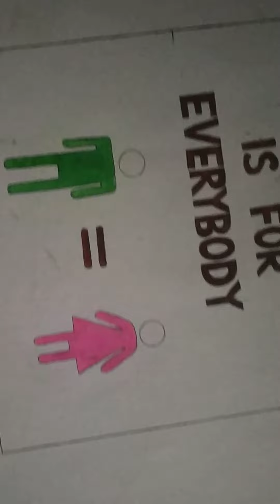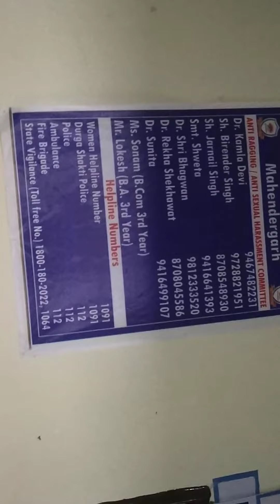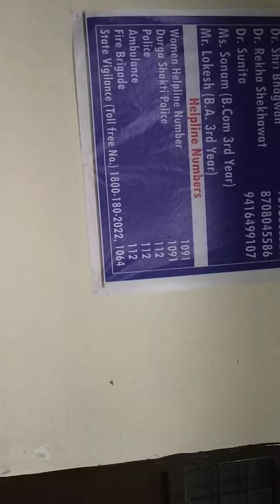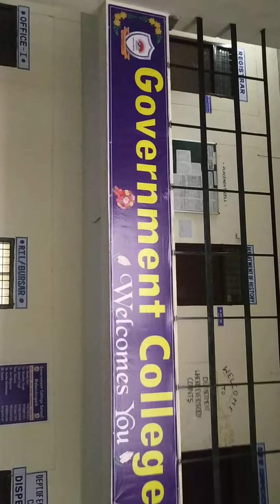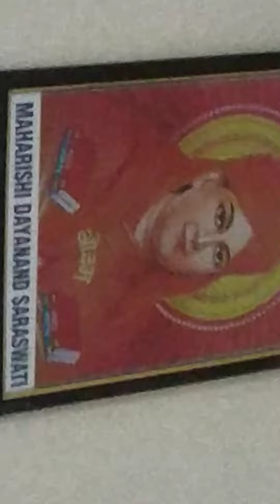30 June 2022. First rainny day at GC Satnali